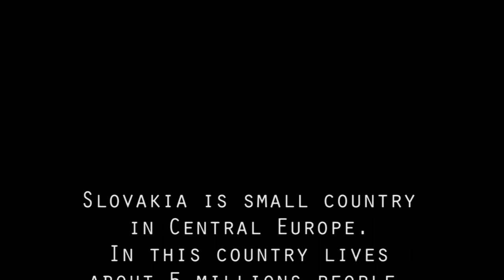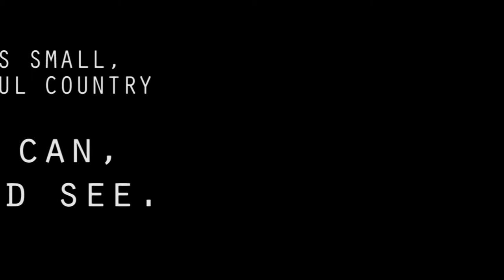Photo Tour | Beauty of Slovakia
Photo Tour from my country. Slovakia. Small, but beautiful country.